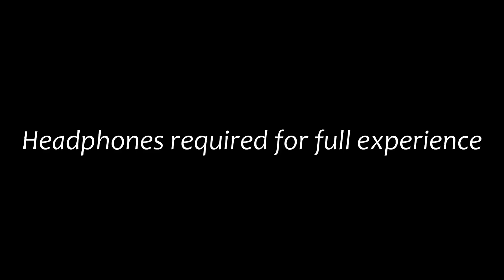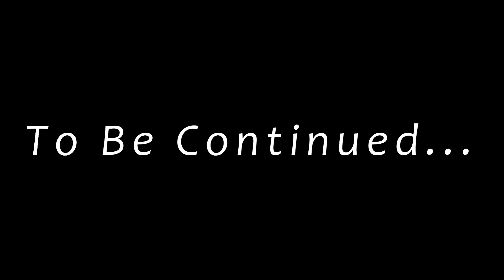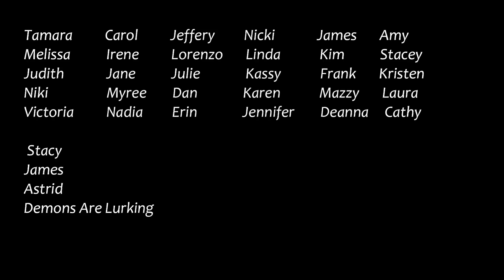The Old Washoe Club|Paranormal Investigation|The New Reality|4KHD|EP11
Standing for almost 150 years in the dusty frontier town of Virginia City is the famous Old Washoe Club...

Famously haunted, that is.

With a history of greed, excess, gunfights and violence, what lingering spirits will Cody and Shawn encounter on their lockdown investigation of this historic location? What stories from the past are left to tell? Watch and find out!